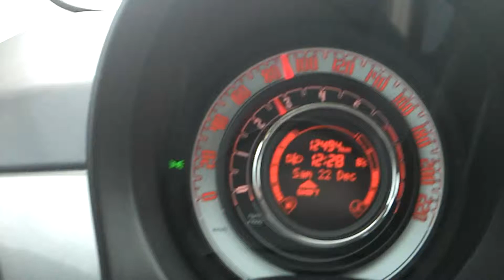Fiat 500 lounge cabriolet le son est bon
Fiat 500 lounge cabriolet